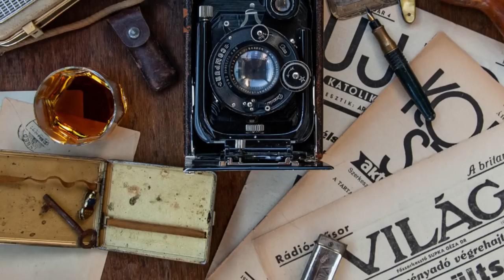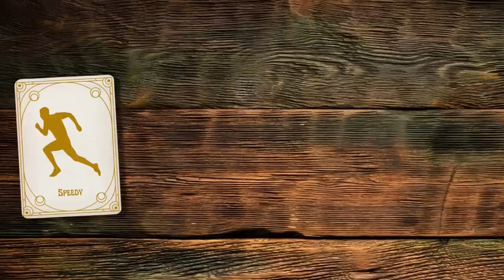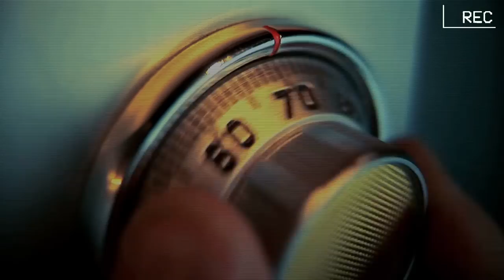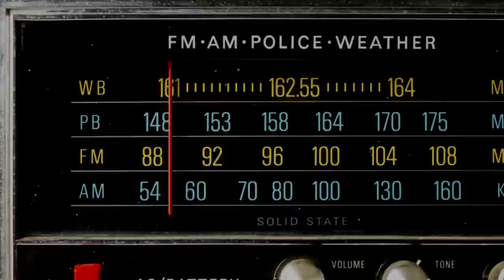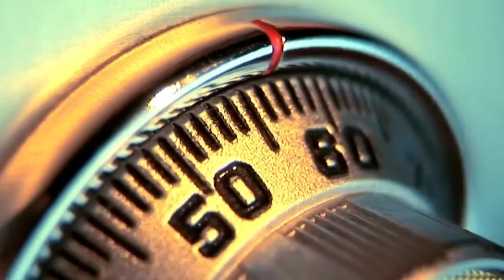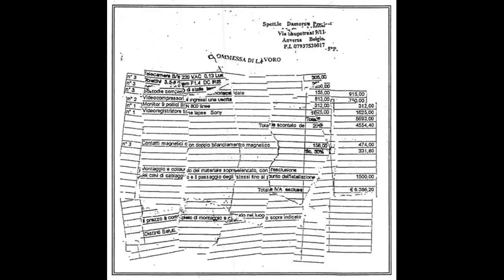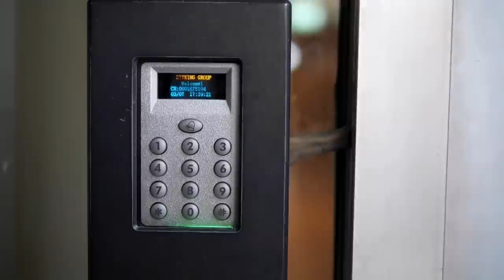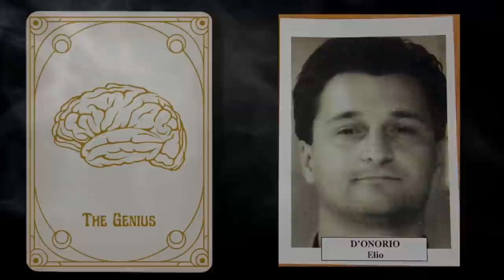The 100 Million Dollar Diamond Heist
On the morning of February 16th, 2003, The Diamond Squad, the world's only specialized diamond police, arrived at what was undoubtedly one of the most secure vaults on Earth. They made a call to Securilink, the vault's alarm company, and asked for the status of the alarm. "Fully functional," was the reply. "The vault is secure."

But they could see with their own eyes that this wasn't the case. The foot-thick, three-tonne steel door was wide open and undamaged. They stepped inside the subterranean vault and found themselves knee deep in cash boxes, bags and jewellery cases. The floor was a sea of treasures of unfathomable value. Diamonds, rubies and emeralds of every conceivable cut and clarity littered the tiled floor. There were priceless artefacts and heirlooms, thick wads of cash, Rolex watches and solid gold bricks. If this was the leftover loot the thieves were unable to carry, it was clear that this was a heist of impressive scale. In fact, an estimated $100m dollars worth of jewels had been taken, in what turned out to be the largest diamond heist in history. And all done with stealth and intelligence. No alarms were triggered and no-one was hurt. It was a clandestine robbery in the dead of night.

The Antwerp Diamond Heist.

Leonardo Notarbartolo.